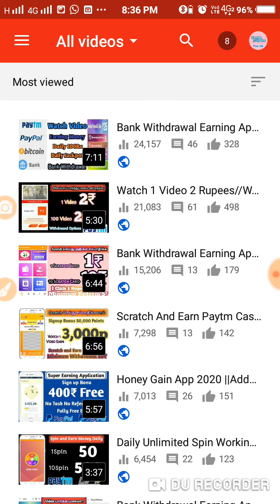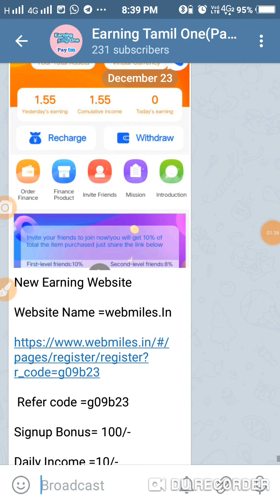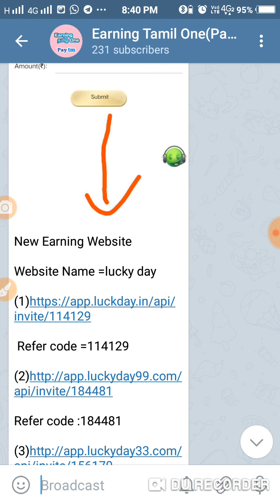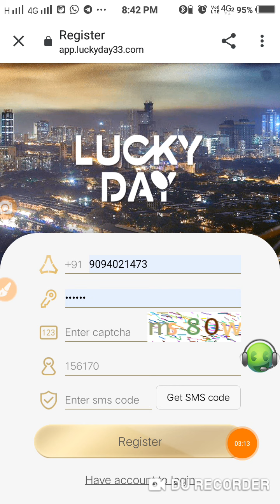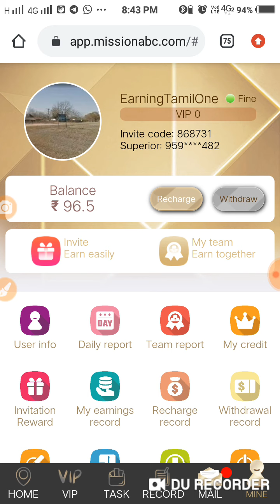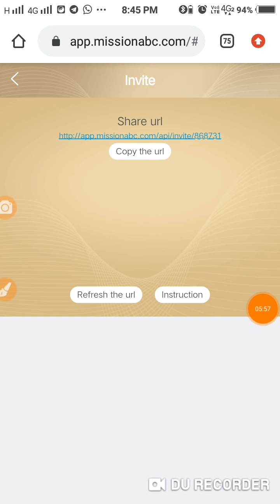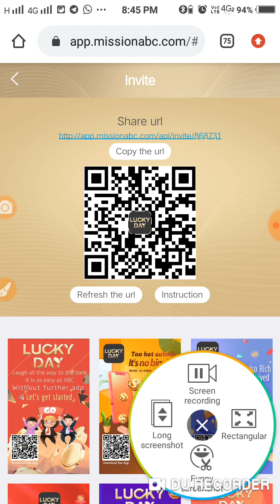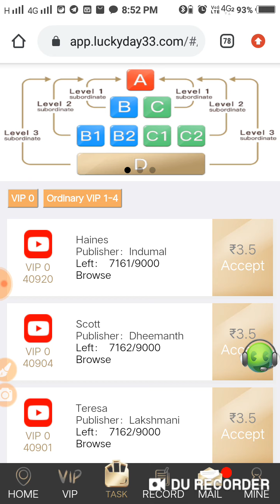Lucky Day (4) Website |Daily 45/-|Full Details Explan |Redeem 50/- |தமிழ்|Online Part Time Job|Tamil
Website Name =lucky day

Signup Bonus=

Refer Friend = 0.50/-

Work =Watch Videos

Directly Bank 🏦 Transfer